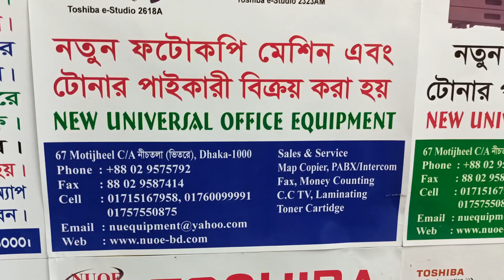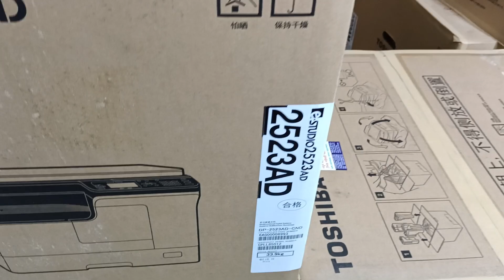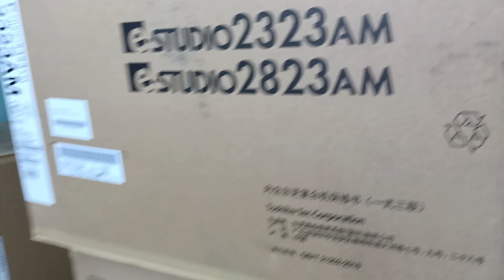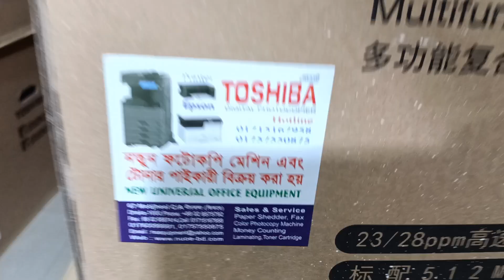Epson L3158 Eco Tank (All In One) printer prices 2022 New universal office equipment 01757550875